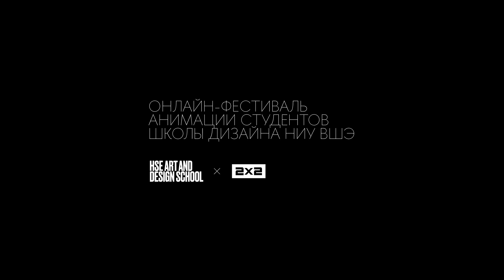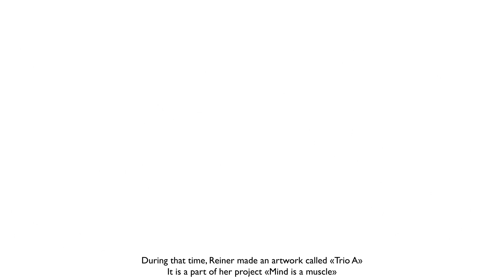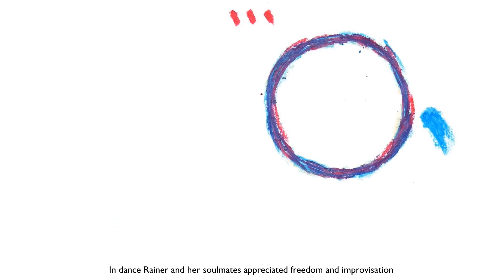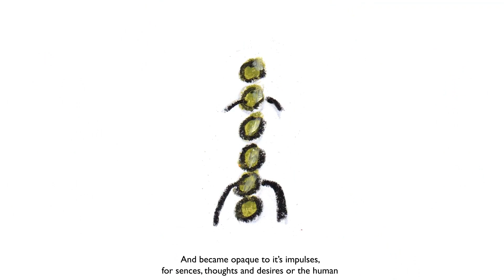Фестиваль анимации Школы дизайна НИУ ВШЭ и Телеканала 2х2. Эпизод III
Школа дизайна НИУ ВШЭ и Телеканал 2x2 решили вместе провести онлайн-фестиваль студенческой анимации.

В третьем эпизоде: работа Егора Логачева на композицию «Try Me, I Know We Can Make It» Донны Саммер, королевы диско; информационный ролик Кати Михеевой о том, что такое современный танец; мультфильм Дарьи Худяковой о человеке, который трудился без остановки и не получил за это желанного награждения.